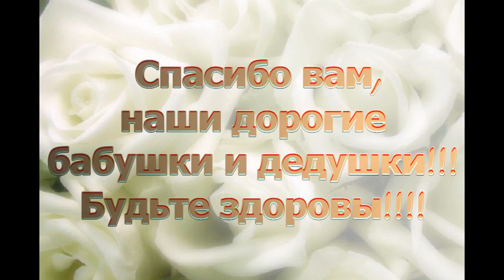День памяти и скорби 2014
Наша деятельность - это обучение и развитие талантливых детей и не только. Мы танцуем, поем, проводим классные мероприятия и приглашаем всех на наши концерты.